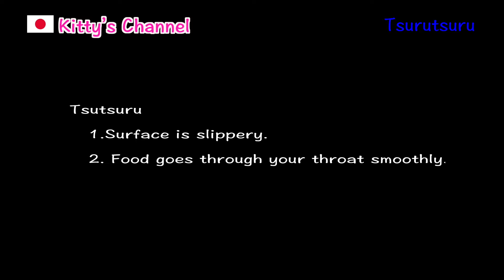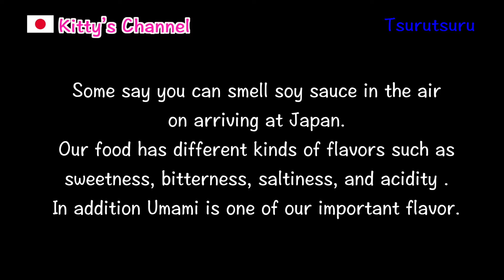#166 What is Japanese onomatopoeia?/Get more ideas about Japan/Japanese culture, custom, food.